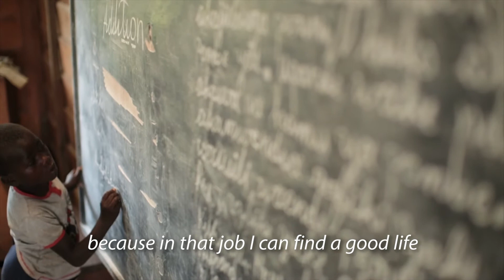Gaspar's Story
Gaspar is a student in one of our Justice Rising schools in Eastern Congo. He inspires us daily with how he's overcome the trauma of war and how he dreams to change his community.